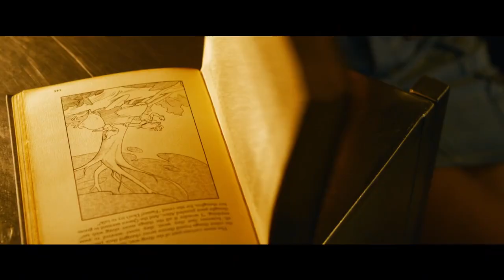2021年9月23日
The first trailer for Matrix 4